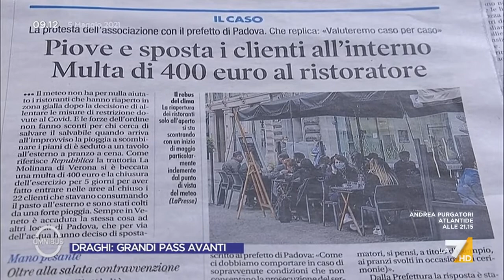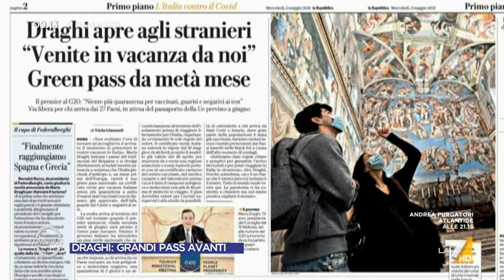Turismo, Sandra Zampa vs Borghi: "Tante contraddizioni, le ha messe insieme tutte"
Sandra Zampa (PD) attacca Claudio Borghi sulle aperture e sul turismo: "Nel suo discorso tante contraddizioni, le ha messe tutte insieme..."